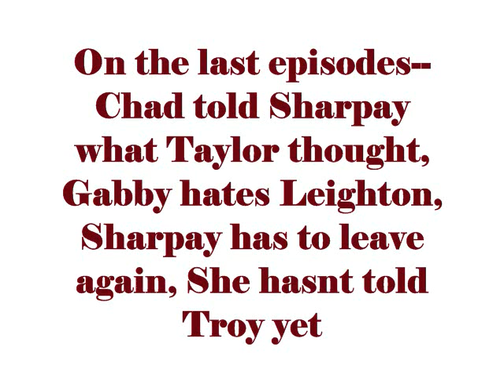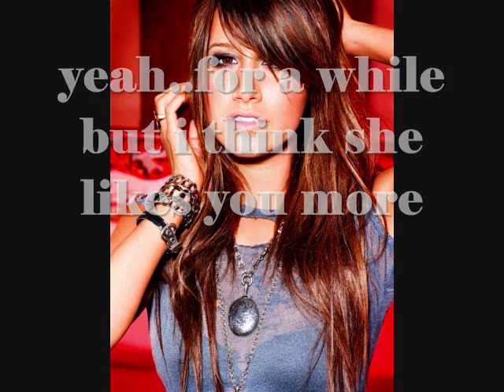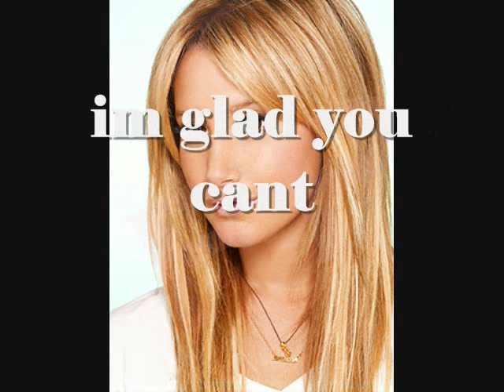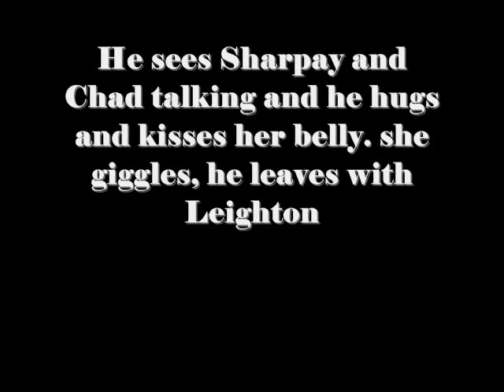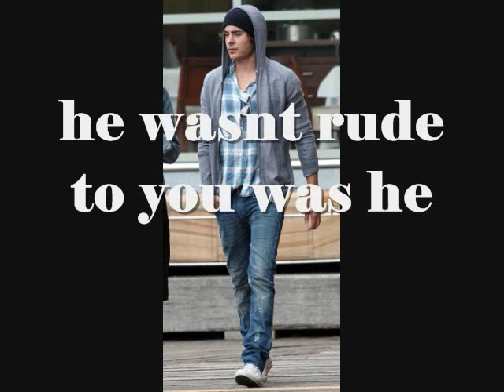HSM 3 episode 5